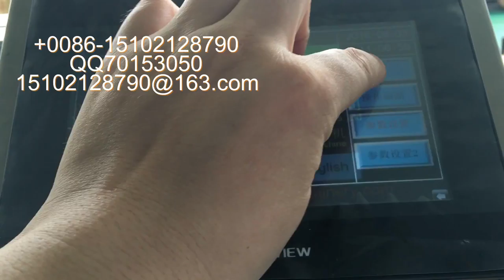packing machinery包装机械 labeling machine贴标机 filling machine灌装机 +86-15102128790 Automatic labeler